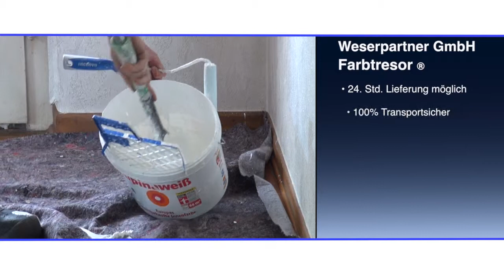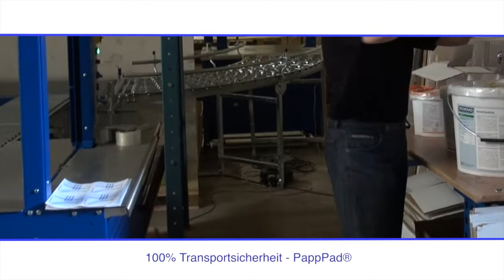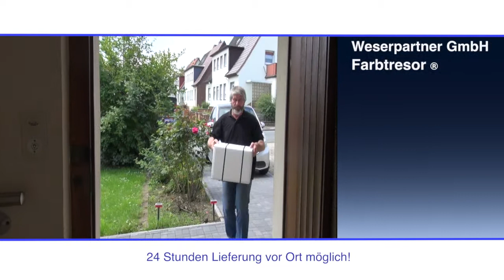Weserpartner GmbH / Farbe-Farbentresor ®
Eigenentwicklung sichere Versandkartons
für Farbe-Farbentresor ®